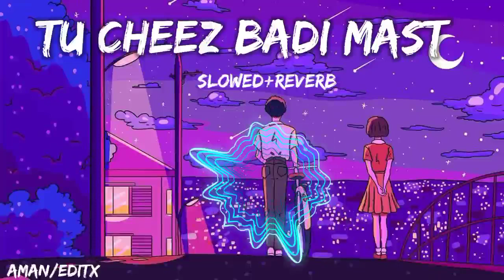Tu Cheez Badi Mast Lofi Song | Neha kakkar , Udit Narayan | Viral Lofi Song | Aman/Editx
Note !

My only contribution was slowing the song for aesthetic and entertainment purpose l hope you guys this and let me know some more songs that you guys would like for me to slow and add some reverb to ❤ your song suggestions can be of any language

       🎤 Song Credits

 Movie: Machine
 Singers: Udit Narayan, Neha Kakkar
 Lyrics: Anand Bakshi Addition Lyrics: Shabbir Ahmed
Recreated By: Tanishk Bagchi
 Music Label: T-Series

🎶 Lyrics
     Kaliyon jaisa husn jo paya Har adaa mein noor hai aaya Saath mare aur sathattar ghyal Blame doon Rab ko kyun aisa banaya Tera jis se pad gaya paala Acche ko ghalat kar daala Tera.. nahi tera koi dosh dosh Tera husn hi jabardast dast Tu cheez badi hai mast mast Tu cheez badi hai mast Tu cheez badi hai mast mast Main cheez badi hoon mast
Cheez badi.. Nahi tujhko koi hosh hosh Us par joban ka josh josh Tera.. nahi tera Nahi tera koi dosh dosh Madhosh hai tu har waqt waqt Tu cheez badi hai mast mast Tu cheez badi hai mast Tu cheez badi hai mast mast Main cheez badi hoon mast Cheez badi.. Ho ankhiyan farebi, shaitani hain Ishq mein tere marjani hai Kitna koi khud ko bachaaye Aag dilon mein lag jaani hai

Jaadu aisa kar daala Na hosh kisi ne sambhala Tera.. Nahi tera koi dosh dosh Tera husn hi jabardast dast Tu cheez badi hai mast mast Tu cheez badi hai mast Tu cheez badi hai mast mast Main cheez badi hoon mast

     Thankyou